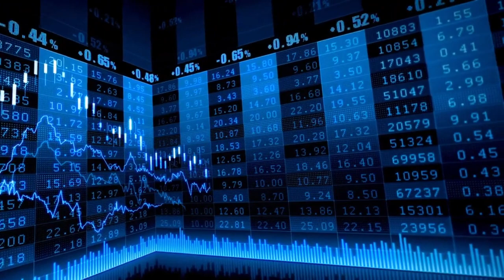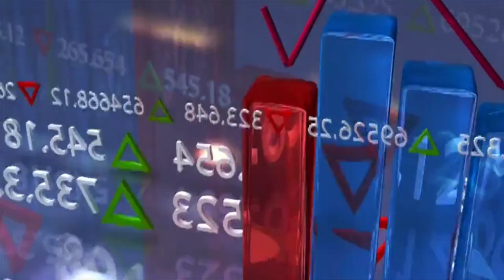El Ibex 35 cae por sexto día consecutivo tras la operación de Telefónica y Arabia Saudí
Cierre Ibex 35 - 6 septiembre - El Ibex 35 cae por sexto día consecutivo tras la operación de Telefónica y Arabia Saudí